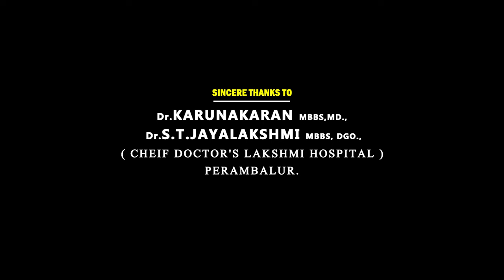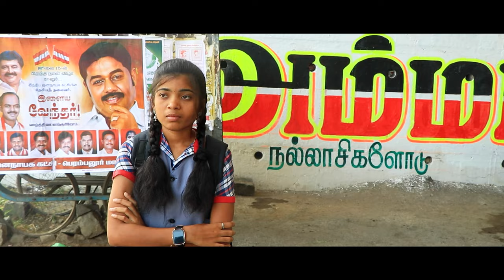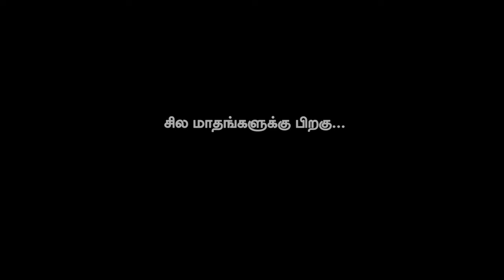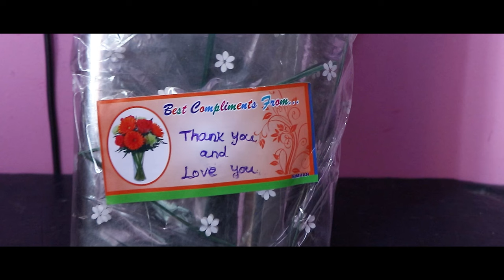VINNAI THODU SHORT FILM 2024 | VINITHA TAMIL | FILM BY 3ROAD TEAM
Tamil Short Film 2024

                 EDITING WRITTEN & DIRECTION :

                             M. PARTHIBAN

                     STORY & CO DIRECTION  :
                                V. DINESH

                             CO - DIRECTION  :
                                 S.PRAVEEN

                    ASSISTANT DIRECTOR  :
                          P. TAMILARASAN

                                                                    CINEMATOGRAPHY :  S.JEEMA (a) ANBURAJ  |  T.YUVAN SHANKAR RAJA

                                                                        STARRING :
  T. VINITHA TAMILSUDAR | A. TAMIL SUDAR |  S.PARKAVI |  KAYAL VIZHI | V.  VIDHYA
                      M. NARMATHA |  A.SHALINI |  P.ANU PRIYA | V.VIBISHA |  S.  RAJESH |  S.VELMURUGAN S. THENDRAL SARAVANAN | V.DINESH |  M.TAMIZHARASAN | S. ARUNKUMAR
R. RAMESH  | A. ARUTSELVAM | P. TAMIZHARASAN | K. SANJAY | T.YUVAN | S. ANBURAJ
                                             S. POOMANI | G.AKILAN | D. KAVIN

DUBBING ARTISTS :  S. ANUSREE | R.RAJESH  | S.CHINNAMANI | P.TAMIZHARASAN